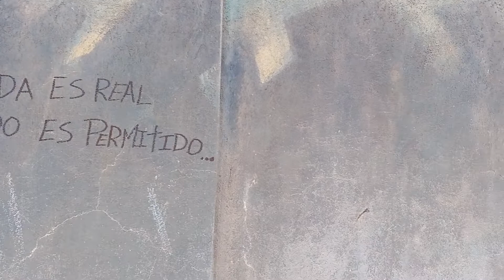Libertad de Expresión - One shOt - El Ds x Big Bel HONGOSAKI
-Grabacion JDF
Pegale oido Mas Rolitas Hip Hop
Sonido pa la yeca .

PRODUCE:HONGO

LETRA:

Letra...LIBERTAD DE Expresión..
Solo hay guerra no hay libertad un libertinaje que dan ganas de llorar la vida esta dura debemos cambiar solo hay guerra no hay libertad una cuarentena que da ganas de llorar la vida están dura debemos de cambiar.
.Bel
Antes se morían con El covid y ahora no ..
Legalizan medicinas son drogas no?
Dejame Fumar mi Hierba bro
La cuestión es que te venden mala información.
Quiere paz pero mas ser capaz de sacar a mi g
Tener weed al despertar y al dormir.
Por que no haces lo que te hace feliz
si al final de todas maneras te vas a ir
...Ds
Luchemos por la vida por el plato de comida el tiempo a cambiado nos volvimos egoístas una favela con intenciones mal escritas ya basta congresos con promesas en subasta yo gritando paz donde no alcanza más tristeza más dolores de cabeza hoy estoy de luto por las muertes por el virus disque ay una vacuna pero la cura para cuando???
Coro..
..bel
En la trampa desde crió .. Respeto Pa mi tío se como se vive en la calle y él arma él lio .pecho frio un estado corrompido..
Pocos sonrien nc fien tenemos sucio El rio .
Pero no es prioridad en un estado de mediocridad
Solo buscas plata pa robar
Ds.
.damas y cabelloreos disculpen las molestias no es mi culpa que hoy trayga conciencia me quito el sombrero para esos obreros para todo aquel que asu vida pone empeño es tiempo de pararnos despertar denuevo ..no existen las fronteras es la unión de los hermanos para essas madres que demuestran valentia para mis homies que quieren ser artista luchen por sueños que el barrio los respalda...
Coro..
..bel
Sin trabajo solo con mi gente desde abajo al carajo quiero un tajo de esa mierda lo merezco.
Traje arte en un parlante
Malos gestos
Te ngo esto yo demuestro que quiero salir del agugero.
Esos puercos interrogan a mi gente pero los mios están en mute puta
Esos puercos interrogan a mi gente pero los mios tan en mute p...a
DS..
raperos de la calle no de propaganda si te rinde recuerda que no esta perdido la batalla. somos esos locos en un mundo de cemento donde corren balas y solo importa él dinero ...somos esos locos somos esos loco
Coro
Solo hay guerra no hay libertad un libertinaje que dan ganas de llorar la vida estan dura de Cambiar la vida es tan dura debes de cambiar solo hay guerra no hay libertad una cuarentena que dan ganas de llorar la vida estan dura debemos de cambiar la vida esta dura debemos de cambiar
Alexander DS beltieroz es. El hongozaki